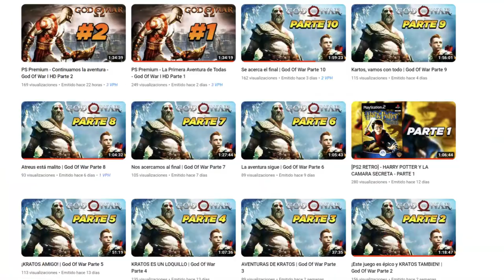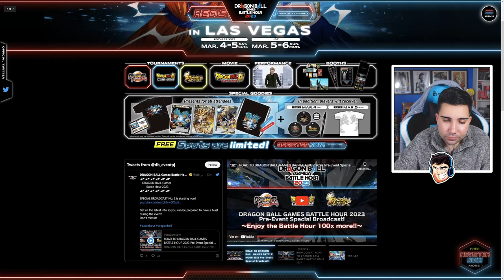El Nuevo GRAN JUEGO de DRAGON BALL